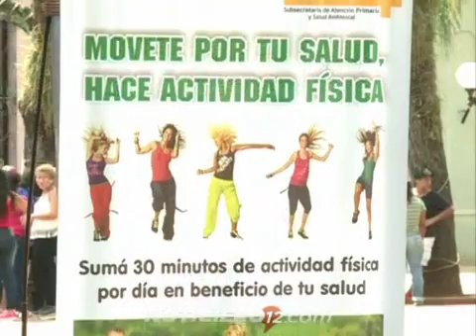Día Mundial de la Diabetes: en la plaza 9 de Julio realizan pruebas de glucemia y concientización